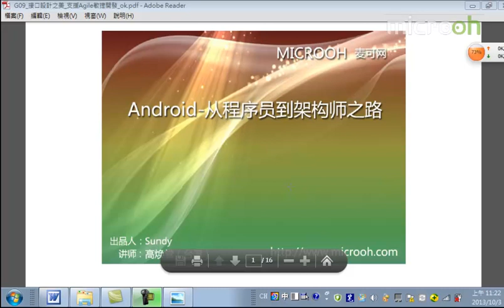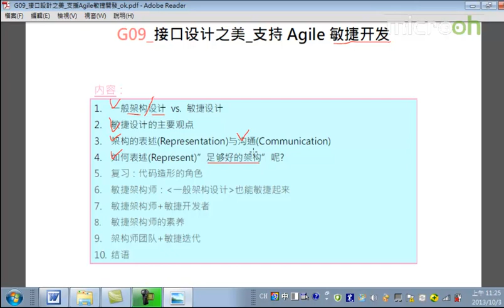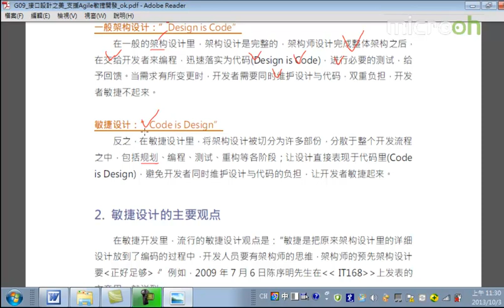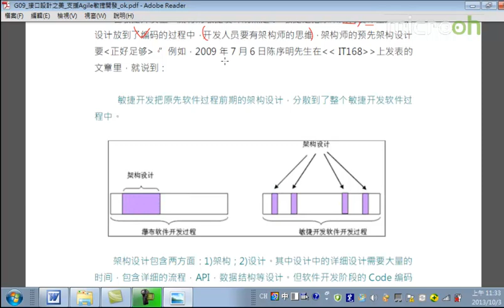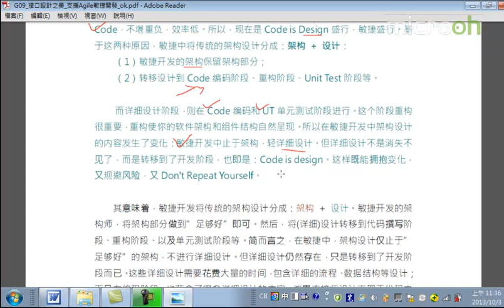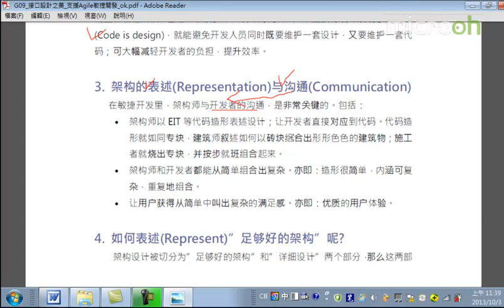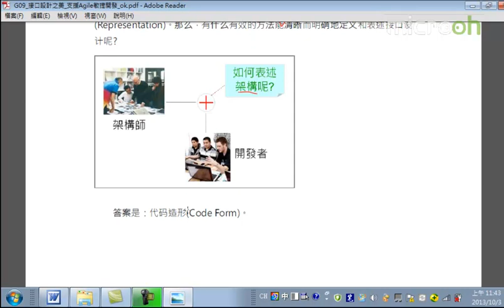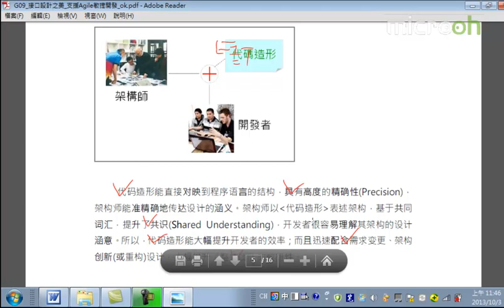android架构之接口设计之美32 接口设计之美 支持Agile敏捷开发a